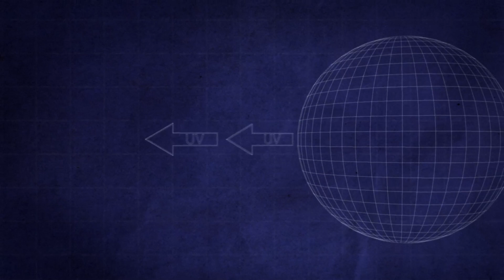BBC Horizon // Global Weirding (montage)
BBC HORIZON // GLOBAL WEIRDING

The world's weather has been getting more extreme. Records are being broken all over the planet. Storms are getting bigger, rainfall heavier, and droughts more prolonged. And the world's leading scientists think it's more than just the natural weather cycle. They think something fundamental is going on. It's a phenomenon they're calling it 'Global Weirding'. And it's coming our way.

Rushes MGFX Studio has ventured into the world of weather graphics in a new documentary for acclaimed BBC strand Horizon. Working closely with long time friend of Rushes, BBC Director Dave Stewart, the studio were to provide multiple graphic sequences to illustrate key points in the programme as well as transitional and editorial 'paint' to help tie each aspect of the programme together.

'Bold, simple and strong visuals to compliment the voiceover' was the brief, causing designer Brad Le Riche to turn immediately to Cinema 4D as tool of choice.

"Dave wanted to make sure the graphics were visually interesting while remaining clear in their intent, but they also needed to be multi-tiered, as the topics discussed involved everything from sea temperatures to high level atmospheric wind systems -- it really was the perfect job for C4D!"

After a few tests and look development options that were shared with the Horizon team, the final feel was nailed down and the shots were completed. A total of 9 full sequences were created, with by far the most complex being the HEAT ENGINE sequence, needing multiple dynamic systems and ambient occlusion. The shot looks great alongside the others in a well crafted, stylish piece about the worlds recent weird weather and it's causes.